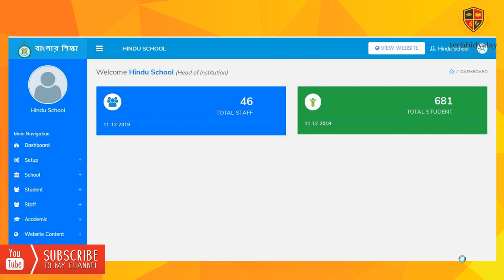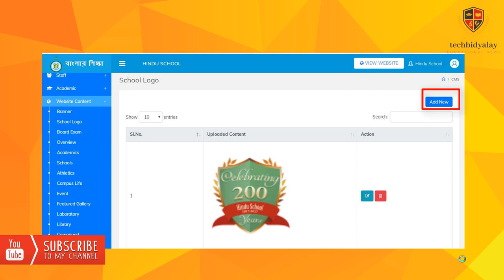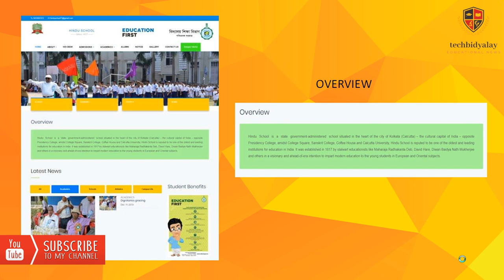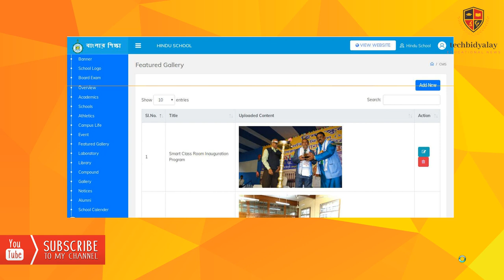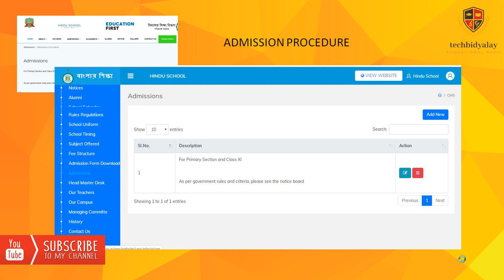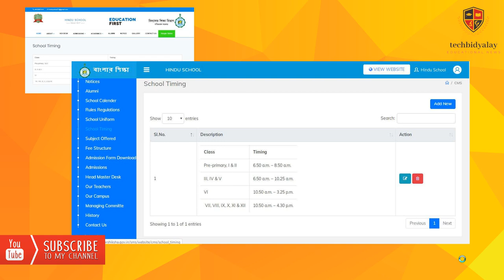Banglar Shiksha Portal: School Website Building Procedure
বাংলার শিক্ষা পোর্টালে খুব সহজেই বানিয়ে নিন আপনার বিদ্যালায়ের ওয়েবসাইট।
easy way to make a school website by using Banglar Shiksha Portal.
thank you Webel Technology Ltd. for providing us the tutorial

Image upload এর পদ্ধতি
School Website এর বিভিন্ন জায়গায় image upload করতে হবে।

1.LOGO
Image size - 300 kb বা নীচে।
reaolution - 350x120
Image Format - jpg/png

1.BANNER
reaolution - 296x1366
Image Format - jpg/png

techbidyalay